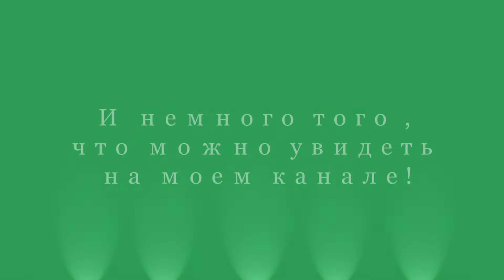Анонс ближайшего вязания спицами и крючком.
Анонс ближайшего вязания спицами и крючком. Что я вяжу уже сейчас и что можно увидеть на канале.